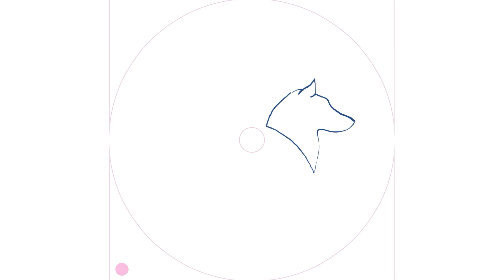Marm O. Set's Viking Berserker disc golf stamp design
this is the design video for the insanely cool new technology for textured stamps... and I couldn't be happier with the results!